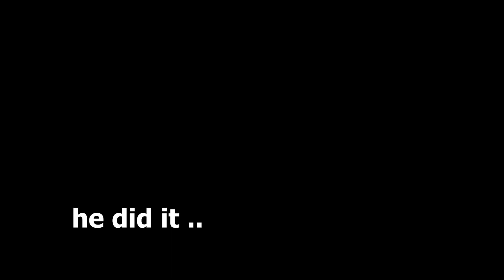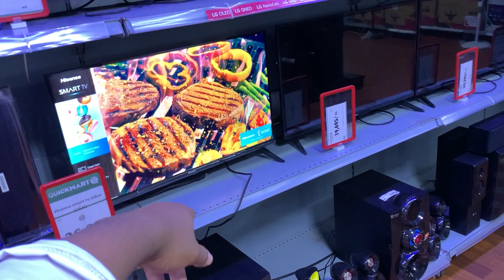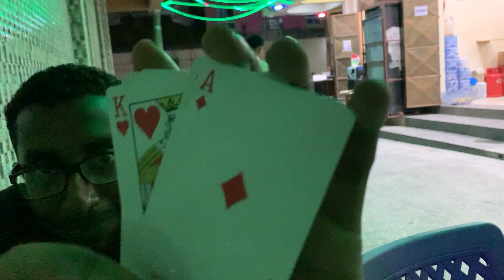I Did Something Unbelievable After a Week of Consistency - Vlogging In Public vlog 10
In this video, I share with you what happened to me after a week of consistent vlogging. I did something unbelievable and I hope you can learn from my experience. If you're looking to improve your YouTube channel, then consistency is key. In this video, I share with you what happened to me after a week of vlogging consistently. I did something unbelievable and I hope you can learn from my experience.

SUPPORT A CREATOR: SWAHILI_GAMER
BUY EVERYTHING YOU NEED AND MORE FOR YOU GAMING SETUP HERE( tell them i sent u):

1.Go to mpesa, lipa na mpesa
2.pay Bill
3.Enter business no. 985050
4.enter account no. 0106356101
5.enter amount.
6.enter mpesa pin.